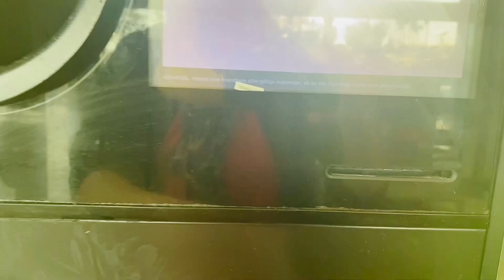Easy butter chicken recipe | Grill preping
Aasia arshad daily vlog | easy butter chicken recipe | easy butter chicken | easy butter chicken recipe lekshmi nair | easy butter recipe food fusion | easy butter chicken recipe at home | daily shopping | daily grocery | daily lifestyle | daily routine | pakistani family lifestyle in europe.